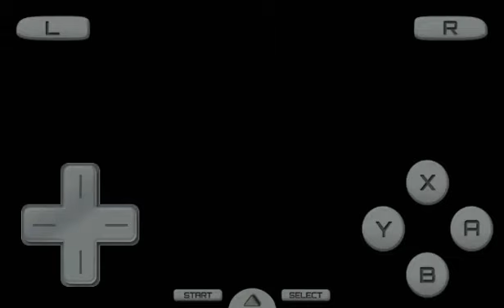POKÈMON Diamante Versión Lana kawaii VS FavdTo ALTO MANDO 3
Bulbo gong hoy kgf ni CBD